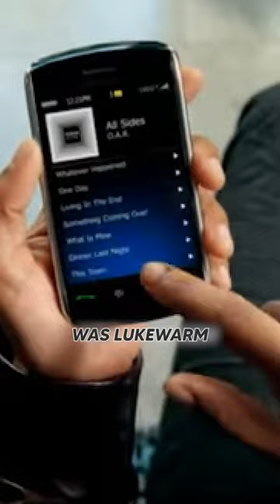Can the BlackBerry make a comeback?